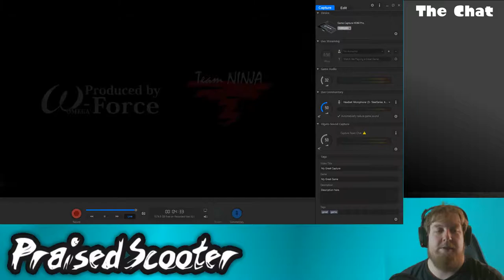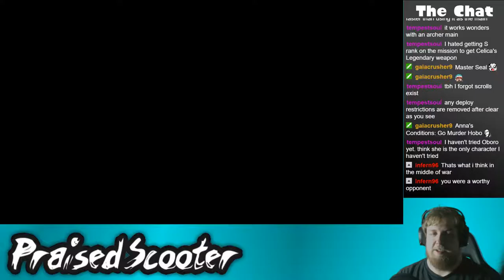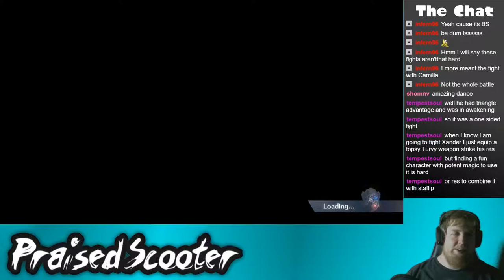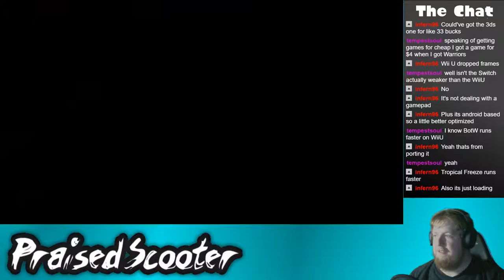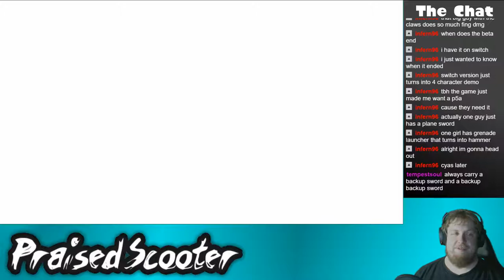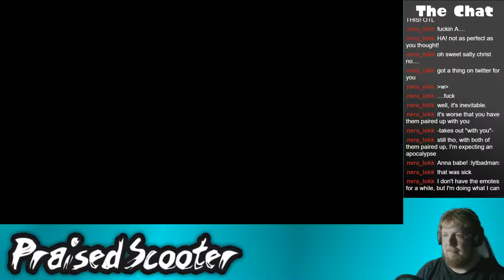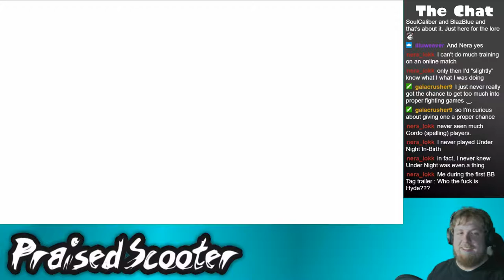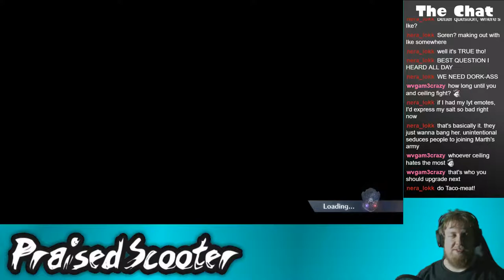Mommy Xander, Daddy Ryoma, Stop fighting - 5-16-2018